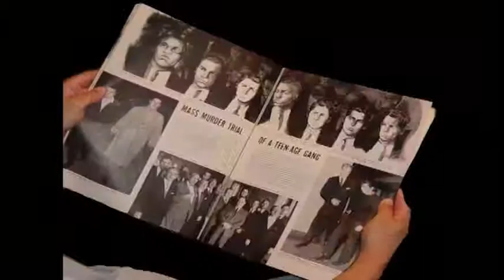GTC More than a LOGO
GTC- more than a Logo, it is a declaration, a family crest, a GLOBAL EMBLEM OF HOPE . . .a coat of arms that boldly declares that addiction does not have the last word. This more than a game,  it is  life, death and eternity  wrapped in a miracle, it is everything, and MORE!